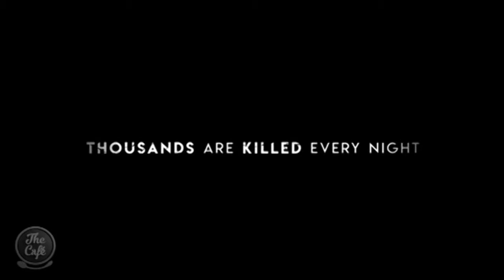Kate McIntyre-Clere Tells Us All About "Kangaroo"